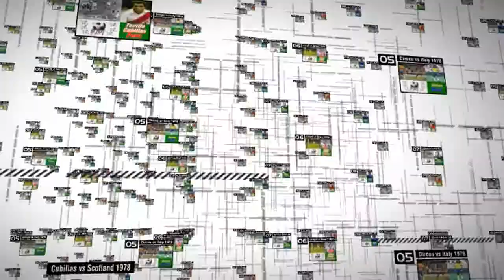" Rex Xerxes "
Rex Xerxes's Videos .